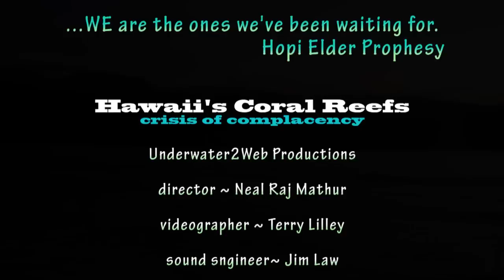Hawaii's Coral Reefs (crisis of complacency)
Coral reefs are among the Earth's most beautiful, ancient and complex ecosystems.  Coral reefs play an essential role in sustaining life in the sea and coastal communities.  Healthy coral reefs are some of the most biologically diverse and economically valuable ecosystems on earth, providing food, jobs, recreation, pharmaceuticals, coastal protection and other important functions to virtually everyone on the planet.